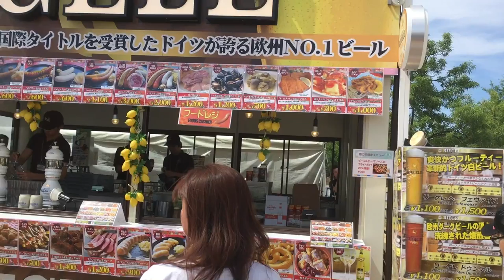Japanese Festival in Osaka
Osaka October Festival in Nagai Park.